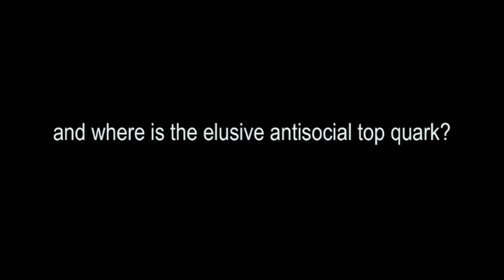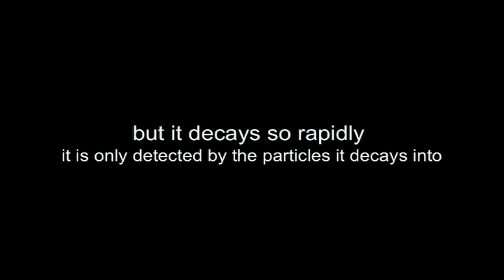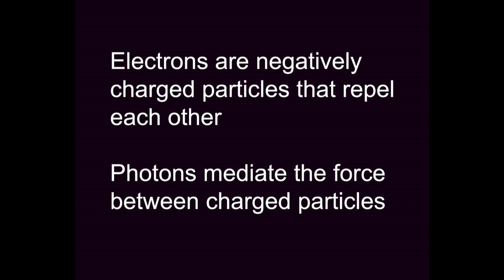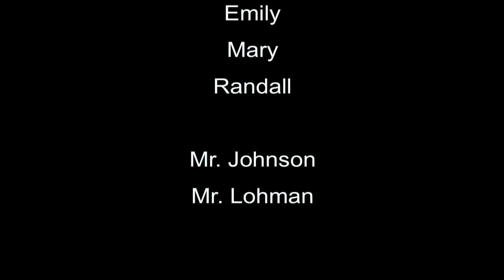Particle Party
Ups and downs at an elementary particle party. Written and performed by SF Bay Area high school students for the BCCP Cosmology Workshop.

Imagine 6 days of learning about the entire history of the universe, from its inception 13.7 billion years ago, to the stages of cosmic evolution; matter and antimatter; the electromagnetic spectrum; dark matter and dark energy; General and Special Relativity; neutrino astrophysics; and nuclear radioactive decay.

Then you have to sort through this dense volume of information and write a script about one of these concepts in 2 days. No rehearsal. No pre-production. One hour to shoot the video on the last day of the workshop.